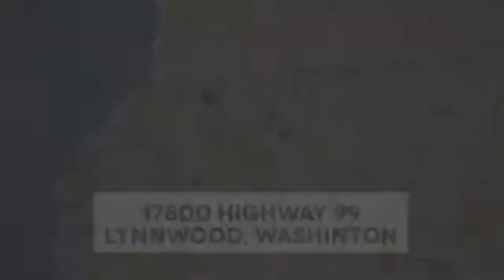New 2015 Mercedes-Benz GLA250 Lynnwood WA Seattle, WA #25634 - SOLD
Year: 2015
Make: Mercedes-Benz
Model: GLA250
Engine: 4 Cylinder Turbo
Transmission: 7 Speed Shiftable Automatic
Color: Polar Silver Metallic
Interior: Black Mb-Tex
Stock #: 25634
VIN: WDCTG4GB2FJ120435
BECKER MAP PILOT PRE-WIRING -inc: For Becker MAP PILOT, HEATED FRONT SEATS, PANORAMA SUNROOF, REARVIEW CAMERA, SPORT PACKAGE -inc: perforated front disc brakes w/MB logo AMG Bodystyling Wheels: 19&quot; AMG Alloy All Season Tires Tires: 19&quot;

Address:
17800 Highway 99